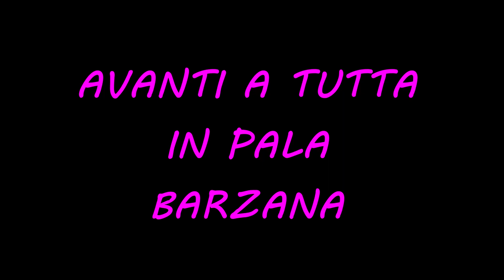AVANTI A TUTTA IN PALA BARZANA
LAVORI BOSCHIVI DE FILIPPO VALCELLINA